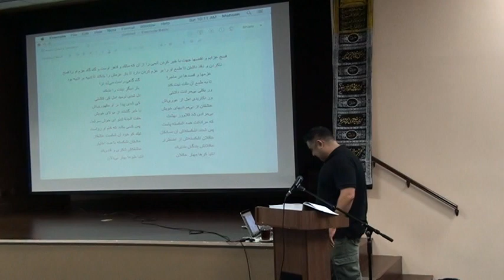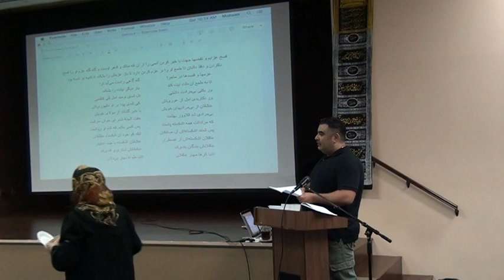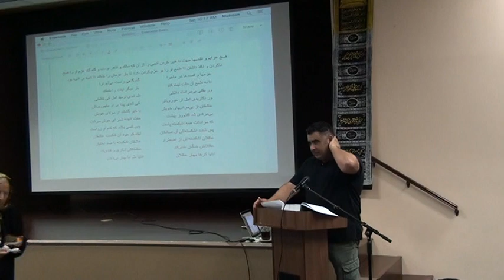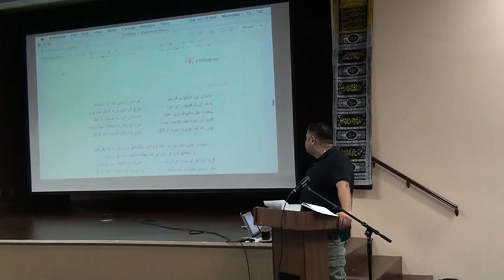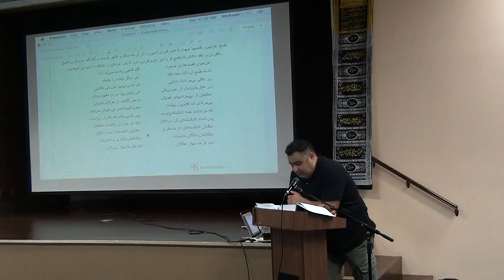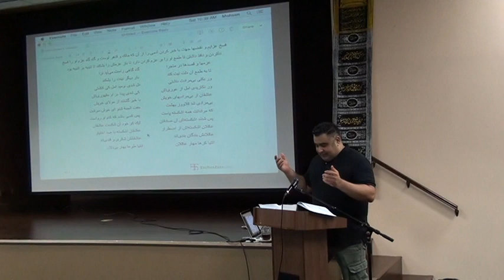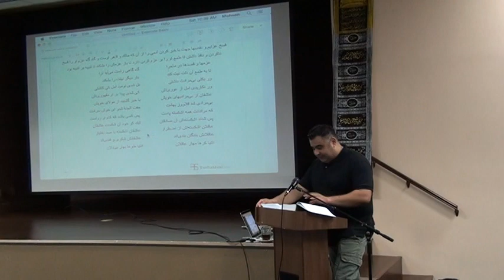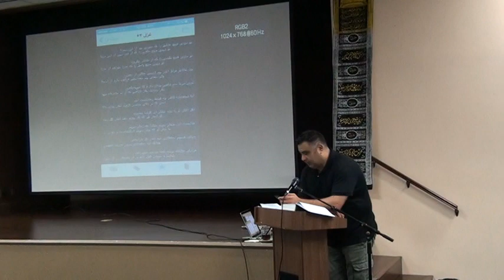Rumi Masnavi Class Oct 17th, 2015 1/4